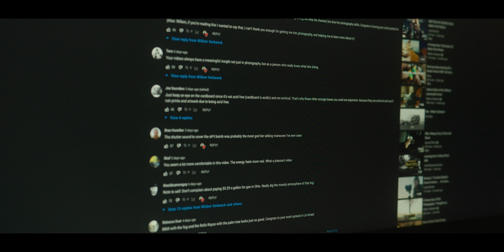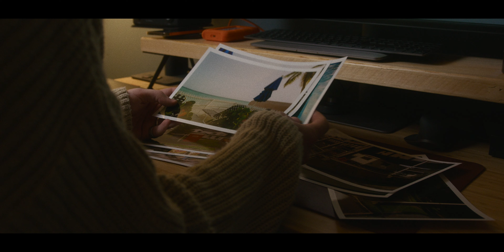Printing My Photography - Blackmagic Pocket 6k Pro Cinematic Footage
This was a short film made with my Blackmagic Pocket 6k Pro, and my Sigma 18-35 lens. I wanted to document how I recently decided to have C-Type prints made of some of my Film Photography work, and how that has inspired me to create brand new photography.

This video is something a little bit different for my channel. It's a little bit out there and experimental, so I hope that you guys enjoy this sort of thing!

Let me know your thoughts on the footage from the Blackmagic Pocket Cinema Camera 6k Pro and the Sigma 18-35 down in the comments! :)

Join me every week for a new video.
Gear I Use to Make ALL My Videos!

Cameras:
(Cinema Camera)

Lenses:
(Best for Pocket 6k Pro)
(Best for Pocket 6k Pro for YouTube)

All Music used for this video was found through Soundstripe.